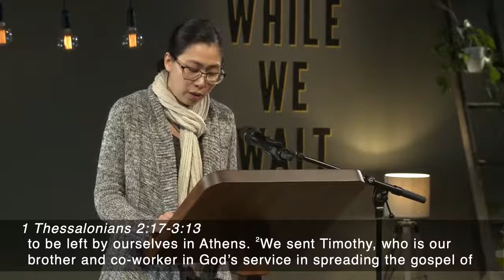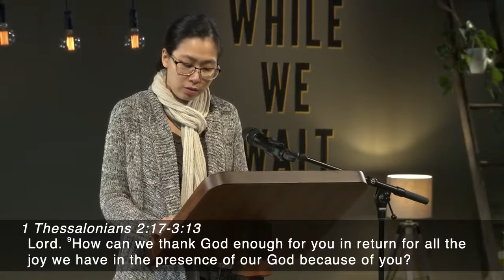July 5 Sermon (1 Thess 2:17-3:13, Friendship While We Wait)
Bible Readings: 1 Thessalonians 2:17-3:13
Preacher: Mike Phillips
Title: Friendship While We Wait
Series: While We Wait: 1 Thessalonians